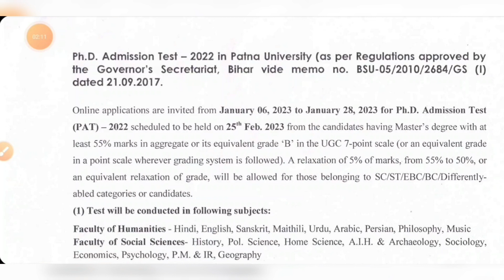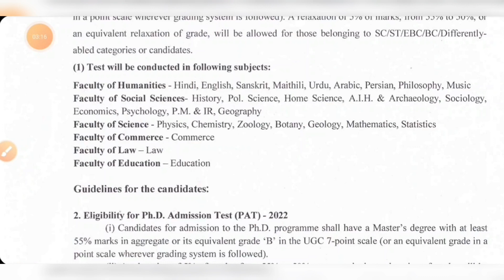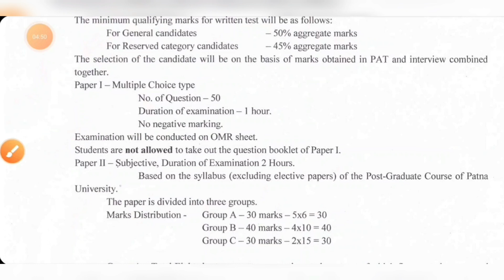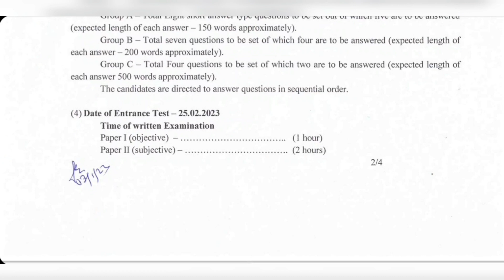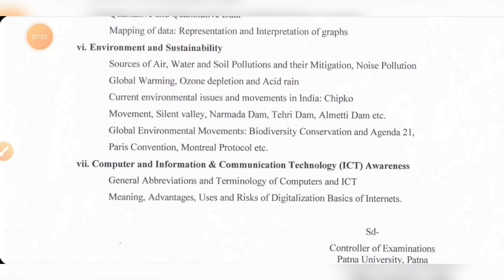PhD Admission Notification in Patna University, Bihar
Applications are invited for Ph.D. admission in Patna University. Interested candidates may apply at official website.

IBPS so law officer ,Prosecuting Officer ,Govt law Jobs 2022, law career, jobs
freshers, govt legal jobs, govt llb jobs, legal jobs in delhi, legal jobs in mumbai, Upcoming Legal Vacancies, JLO vacancy, allindia bar examination kya hota hai, all india bar
examination dates 2022, all india bar examination preparation, all india bar examination question paper, rjs, djs, rpsc, EWS Reservation, OBC Reservation, SC Reservation, ST Reservation, Reservation, Quota, Merit List, Prelims, Mains, Interview, Selection, Government Job.